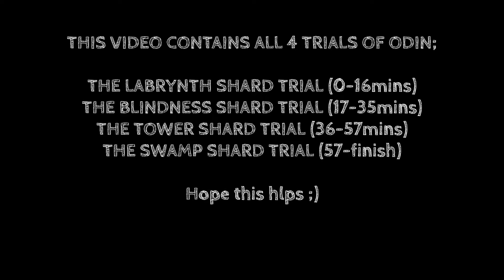HELLBLADE TRIALS OF ODIN SENUA'S SACRIFICE GAMEPLAY EPISODE 5 LIMITED COMMENTARY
Episode 5 requires Senua to complete the four trials of Odin. If you are wanting to watch a particular trial here are the skip to times;
The Labyrinth shard trial: 0-16 mins
The Blindness shard trial: 17-35 mins
The Tower shard trial: 36-57 mins
The Swamp shard trial: 57-finish

I like to keep commentary fairly limited so as to not ruin the immersion.
This is a special game where the story and gameplay go so well together. The buttons are intuitive, the combat flows well and the voices feel so natural you have to fight the urge to look over your shoulder. Well done Ninja theory! This game has all the elements correctly mixed together, I just hope the story can go the distance. I truly believe it will.